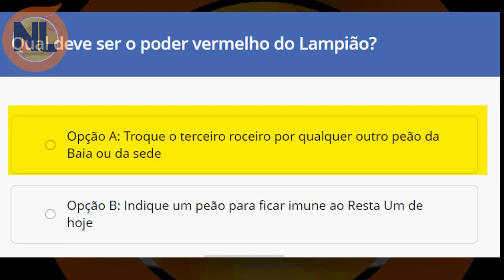VEJA Quem Participou, QUEM VENCEU a PROVA de FOGO? 13/11/2022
A Fazenda 14: Quem venceu a prova de Fogo de hoje? quem ganhou a prova, quem está na Baia? Veja qual poder da chama venceu, A Fazenda 14 ao vivo, na Record ao vivo.